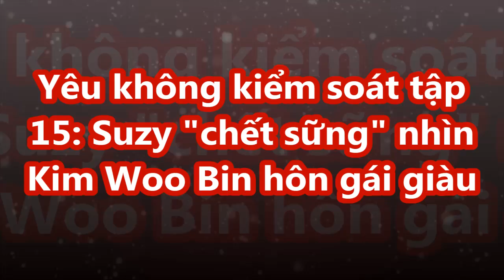Yêu không kiểm soát tập 15: Suzy "chết sững" nhìn Kim Woo Bin hôn gái giàu - [Tin Việt 24h]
Yêu không kiểm soát tập 15: Suzy "chết sững" nhìn Kim Woo Bin hôn gái giàu